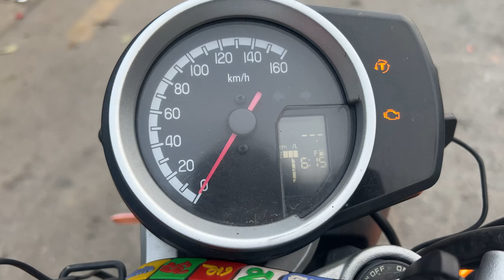Trip to Basantapur Tinjure / Drone shots / Best time to visit Tinjure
Hello guys i am back with another episode after a while, we are travelling to Basantapur, the capital of rhododendron and hope its the right time to go there. Few drone shots on the way to Tinjure and ofcourse good pork sekuwa @ hiley.
We need to return home asap so lets see how our trip goes